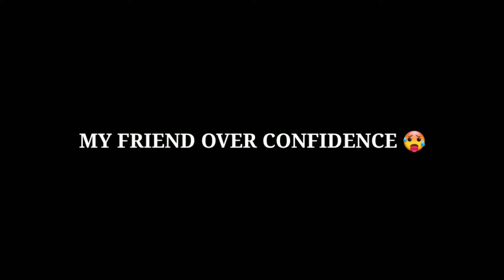My Friend Overpower Gameplay || M1887 Challange In Freefire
@PAGAL M10  @Badge 99  @Nonstop Gaming  @SMOOTH & SNEAKY  @Total Gaming  @NG Maxxa  @Rai Star  @WHITE444YT   @thefuego9419
🏆Mobile Spec 🎮
Samsung M11
64 GB ROM
4 GB RAM

Personal Information ⚫
Age : 10

100subs✅
200subs✅
300subs✅
400subs✅
500subs✅
600subs✅
700subs❌
800subs❌
900subs❌
1000subs❌
10000subs❌
20000subs ❌
50000subs❓
100000subs❌

They think I'm an Emulatorgunhandcam
LOVE U ALL💜❤️🇳🇵🇵🇰🇳🇪🇬🇧🇧🇷🇨🇳🇯🇵🇺🇲🇹🇬 firefire freefirehighlights freefirepedinN FF

1. Garena free fire Indonesia live
2. Garena free fire Brazil Live
3. Garena free fire Brasil Live
4. Garena free fire India Live
5. Garena free fire Singapore Live
6. Garena free fire Thailand Live